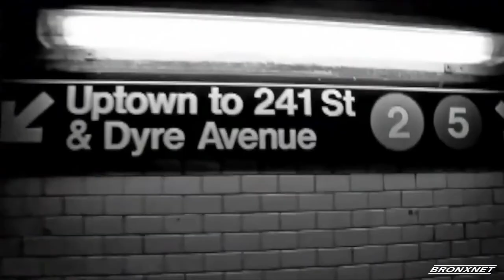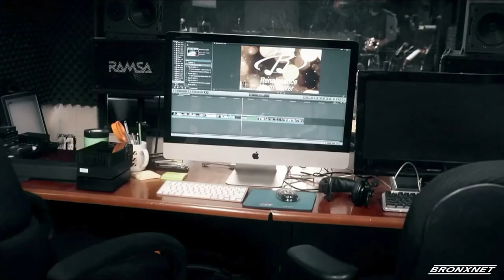BronxTalk: Renaissance Youth Center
This week's special edition of BronxTalk features the Renaissance Youth Center. Host Gary Axelbank interviews the organizations CEO and one of the youngsters who has benefited greatly from their music, education, and empowerment programs